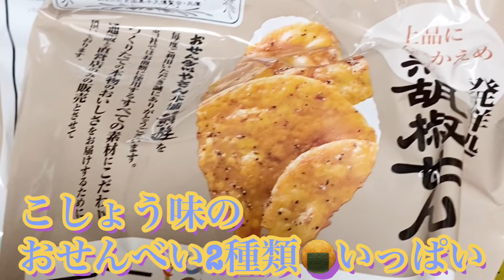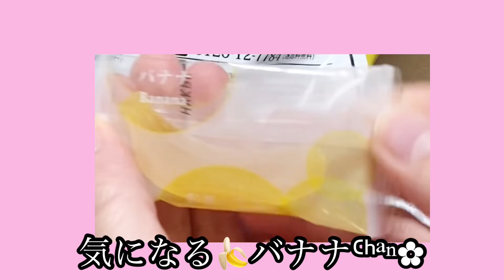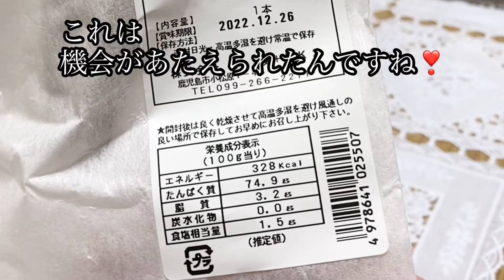【Blue Ruachさん お年玉抽選会❤️】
Ashiya Cityさんからお誘いいただいての
初参加(o^－^o)

沢山の方が 色んなお品を提供して下さって
ハラハラ ドキドキ💓 の当選時間♪♪でした

楽しい時間を ありがとうございました❣️